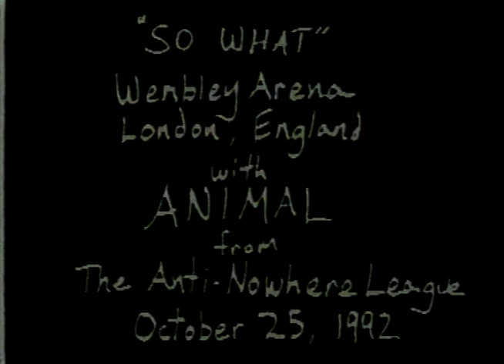Metallica feat. Animal - Live Debut of 'So What' at Wembley Arena (1992)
Band name: Metallica
Date: October 25, 1992
Venue: Wembley Arena
Location: London, England
Tour name: Wherever We May Roam

Filming type: Professional (Pro-Shot)

Footage taken from "Fan Can #1".

\\m//